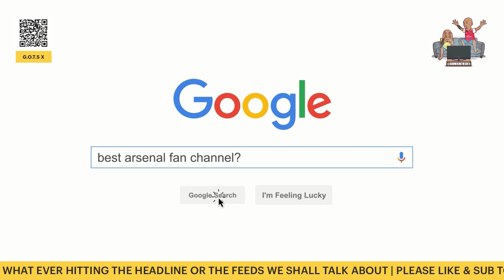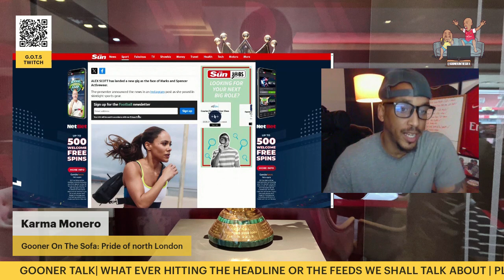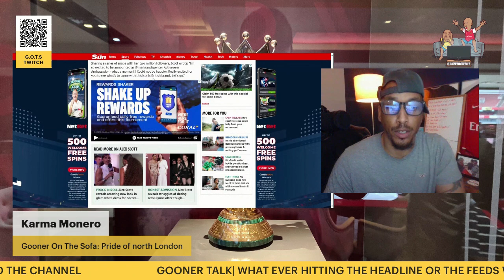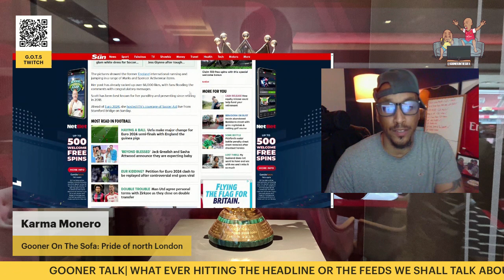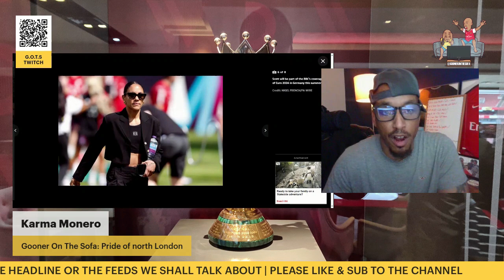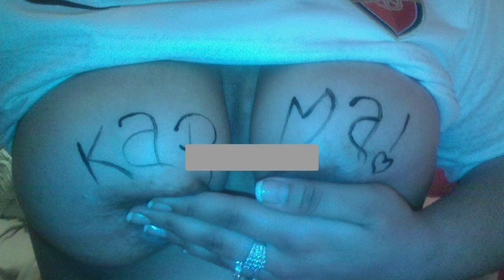Alex Scott's new gig | Poses in skintight sports gear | named face of Marks and Spencer Activewear